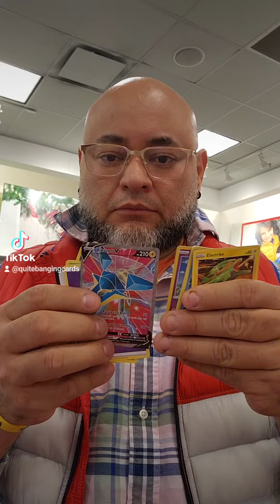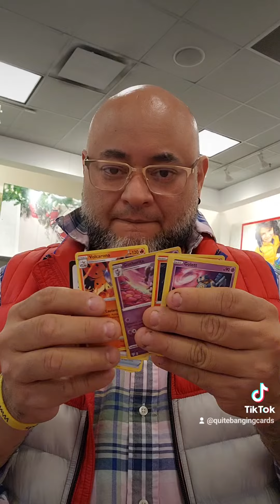pokemon pokemoncommunity cooking chef pokemoncards whodoyoucollect #astralradiance thankyou